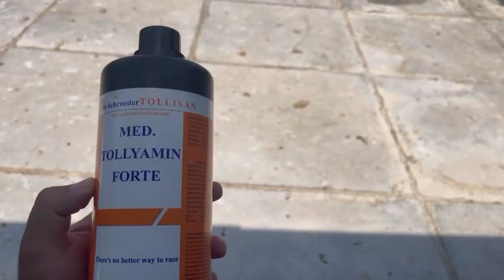جوله في سوق الكسره وضاع فرخ شتري وشوفو اشصار ثاني يوم ما معقوله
تيدي كولدن نيكولا تور حمر صيد تور صيد حمر شادات بيع طيور تور لبيع علي الصياد صيد اليوم